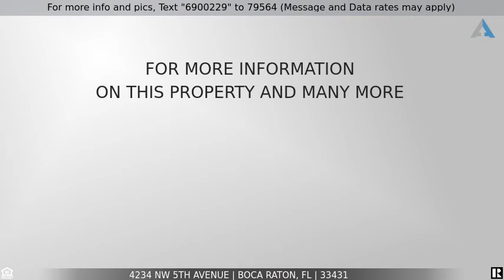Priced at $577,000 - 4234 NW 5th Avenue, Boca Raton, FL 33431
Charming East Boca Mega Lot Home!

Welcome to Paradise! You Can Have It ALL! Charming 3 bedroom 3 Bath East Boca Raton Home offers the lifestyle you desire! Relax and enjoy a glass of wine overlooking your tropical pool with the privacy of one of the largest fenced-in yards in Boca! Updated w/TLC, the kitchen and open living area are great for entertaining family and friends. No worries with complete impact glass throughout.  Perfectly located minutes from FAU, Downtown Boca, Mizner, Delray Beach, Town Center and the Beach! Hop onto 95 and all of south Florida is at your request. No HOA Fees. Come see this East Boca Beauty Today and make this YOUR NEW HOME!!!